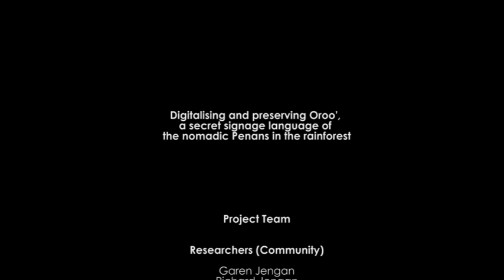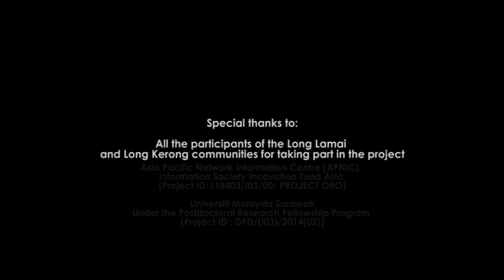Digitalising and preserving Oroo, a secret signage language of the nomadic Penans in the rainforest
In 2014, ISITI-UNIMAS, NUST and Long Lamai community with the support of Information Society Innovation Fund Asia (ISIF), initiated a project to digitalise and preserve the Oroo’ the sign language of the nomadic Penans in the rainforests of Borneo. Oroo’ is a living cultural heritage of the Penan which, from a historical, political, social and scientific perspective, is of extreme value to our society.